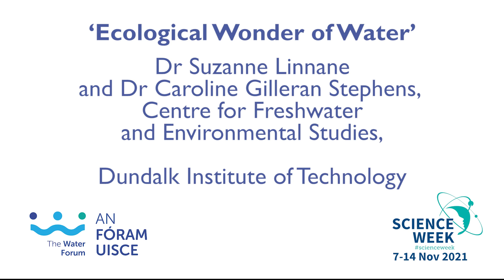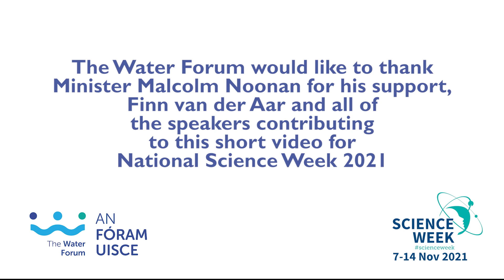Introduction to the draft River Basin Management Plan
Minister Malcolm Noonan introduces the draft River Basin Management Plan 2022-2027. We discover how science has informed the plan and how young people and communities can get involved to protect local water quality.